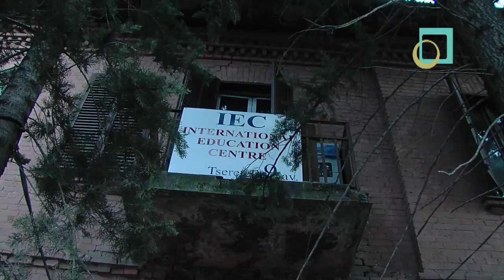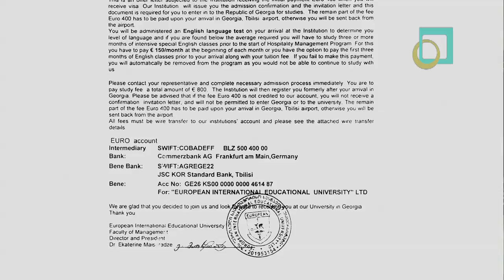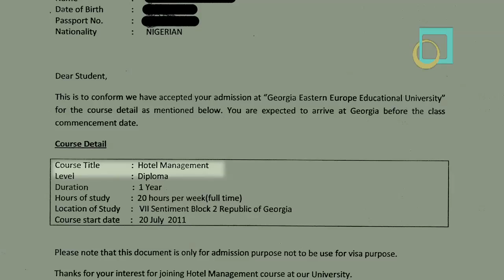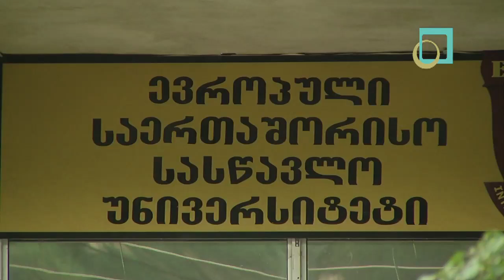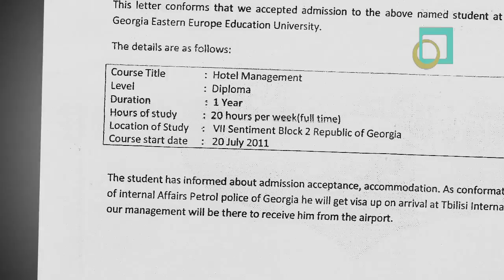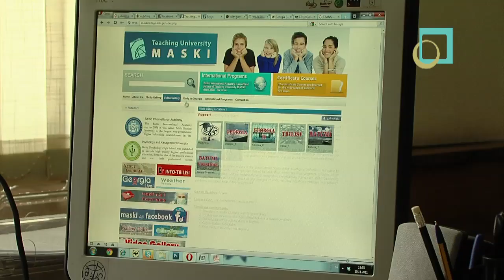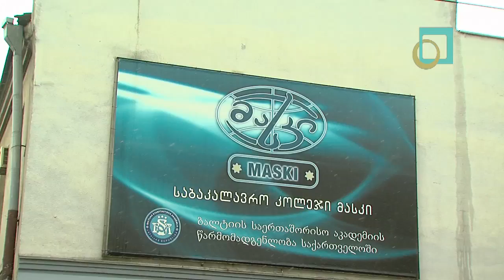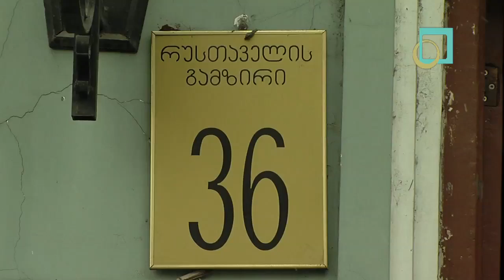მოტყუებული სტუდენტები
ჟურნალისტური გამოძიება ეხება საზღვარგარეთიდან ჩამოსულ სტუდენტებს, რომლებიც ფიქრობდნენ, რომ განათლების მისაღებად ევროპულ ქვეყანაში მოდიოდნენ.
თბილისში და რუსთავში მოქმედ საერთაშორისო სასწავლებლებში სტუდენტები დღემდე ჩამოდიან. როგორც თავად აცხადებენ, უნივერსიტეტში მისულებს სულ სხვა რეალობა დახვდათ. ისინი ვერც დაპირებულ კურსებზე მოხვდნენ, ვერც შესაბამის განათლებას იღებენ და სასწავლებლებში მხოლოდ ქართულ ენას ასწავლიან.